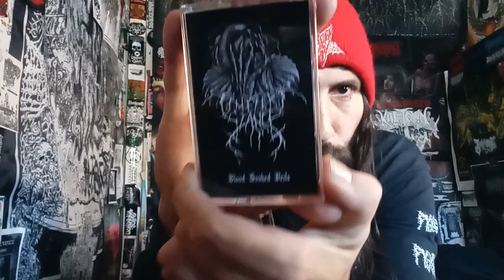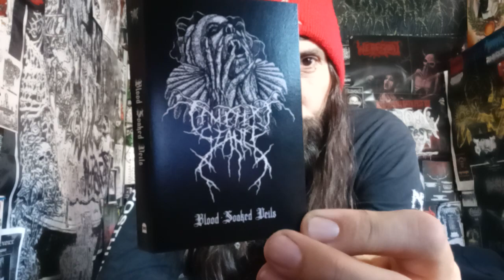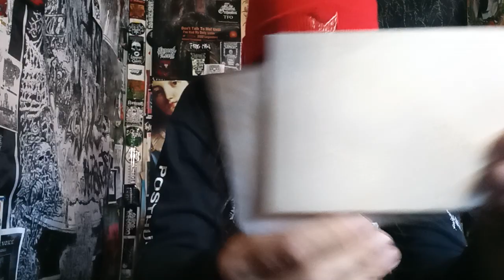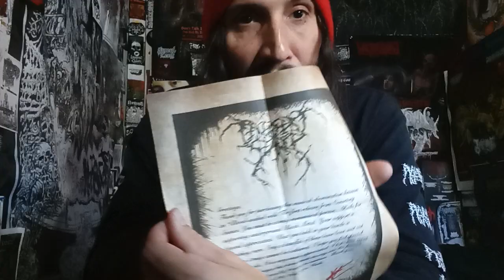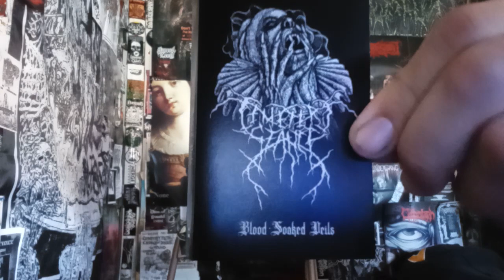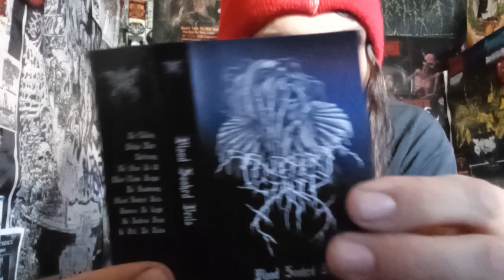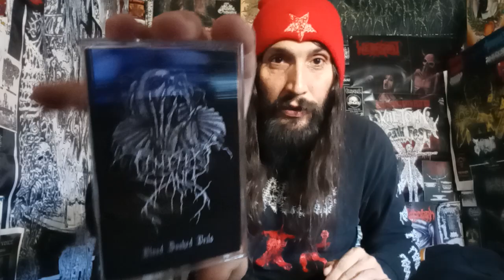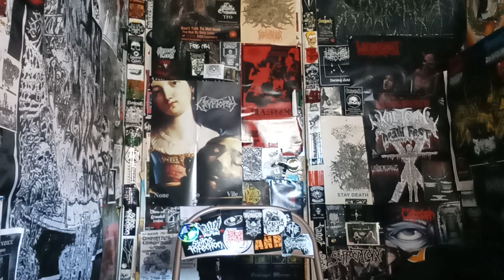Vital Vinyl Vlog: Cemetery Seance - Blood Soaked Veils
- (Just My Review Of The CS/Realms Split Tape)

Profile:
One man Black Metal musician from Salem, Oregon.

SALEM OREGON CULT ETERNAL!!! TIME FOR THE HIGHLY ANTICIPATED (at least for me) DEBUT FROM, "CEMETERY SEANCE" TITLED, "BLOOD SOAKED VEILS"!
THIS WAS SELF RELEASED AND I HAVE YET TO FIND A DIGITAL VERSION. I'VE BEEN LISTENING TO THIS NON-STOP FOR ALMOST A WEEK, ITS AWESOME BLACK METAL FFO THE SECOND WAVE SCANDINAVIAN SOUND AS THE RIFFS AND KEYBOARDS JUST GAVE ME THE VIBE... ESPECIALLY THE VOCALS!! THIS IS A GREAT EXAMPLE OF AN ALBUM WHILST STILL SUPER UNDERGROUND, THIS COULD BE THE RELEASE THAT GETS YOU INTERESTED IN BLACK METAL!
PERSONALITY THINK IT'S A GREAT RELEASE FOR BOTH NEWBIES AND VETERANS OF THE GENRE TO ENJOY!!

"Vital Vinyl Vlog is stoked showcase underground Salem cult master cemetary seance in his first presentation of Black Metal mastery with more grimness on the horizon.

Salem Cult Eternal

CEMETERY SEANCE - BLOOD SOAKED VEILS